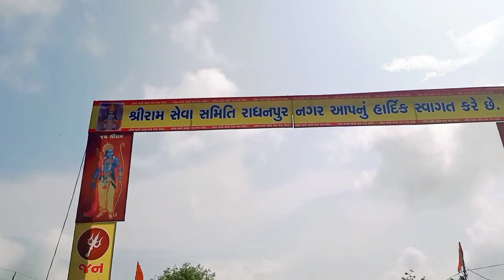શ્રી રામ સેવા સમિતિ રાધનપુર કેમ્પની મુલાકાત// અંબાજી પગપાળા યાત્રા સંઘ 2023//banaskantha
અંબાજી પગપાળા સંઘ 2023,
અંબાજી લાઇવ,
આંબજી લાઈવ પોગ્રામ,
અંબાજી નો મેળો,
અંબાજી ના સમાચાર,
અંબાજી મંદિર,
અંબાજી અકસ્માત,
અંબાજી ના ગરબા,
અંબાજી ગબ્બર,

ambaji new song,
ambaji na live samachar,
ambaji,
ambaji live,
ambaji live darsan,
ambaji accident,
ambaji new song 2023,
ambaji song,
ambaji live program,
ambaji garba,